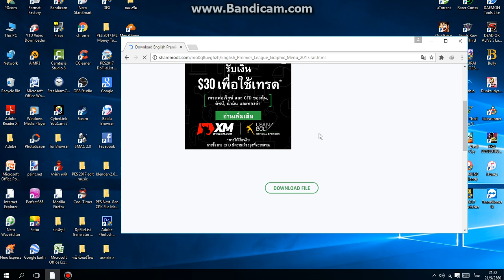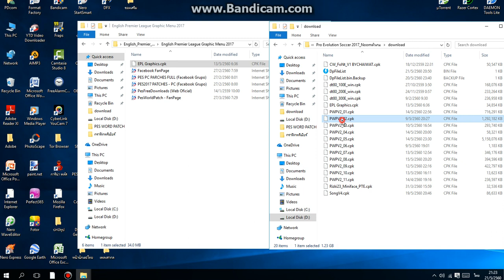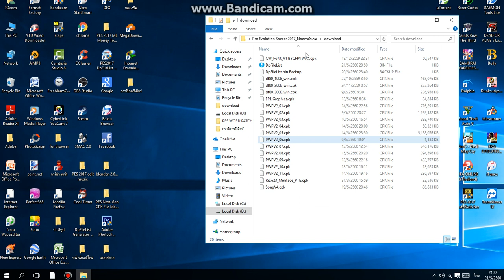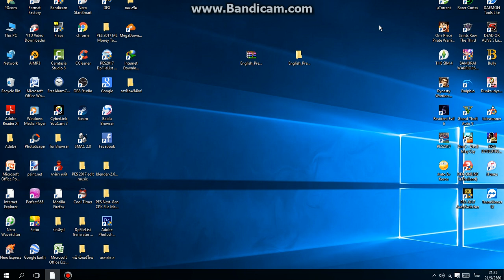สอนโหลด เมนูกราฟิก English PremierLeague (พรีเมียร์ลีก) ใช้ได้ 100%